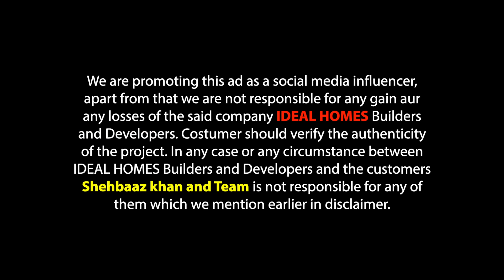Noor Bhai Khassab || EId Special Video || Great Message || Shehbaaz Khan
Home is where LOVE resides, MEMORIES are created and the key to happiness is key to get right HOME  ...HURRY UP Ideal home's builder and developers flats for sale @amberpet Hyderabad..contact for more details 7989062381
(Customers should verify the authenticity of this project )

We are promoting this ad as a social media influencer, apart from that we are not responsible for any gain aur any losses of the said company IDEAL HOMES Builders and Developers. Customers should verify the authenticity of the project. In any case or any circumstance between IDEAL HOMES Builders and Developers and the customers, Shehbaaz khan  and Team is  not responsible for any of them which we mentioned earlier in the disclaimer

How's the video ager aap ko video acha lage toh likes comments share zaroor kijia thank you so much for your love and support 🥳🥳🙏🏻🙏🏻🙏🏻

Concept, Screenplay, Editing
Shehbaaz khan

Director
Ehtesham prince

Dop
Mosin / muzamil / Asad

Artists
Shehbaaz khan as noor bhai
Imran khan immi
Amer bin sayeed
Atif khan
Hyder khan
Ayaz riz
Rehana